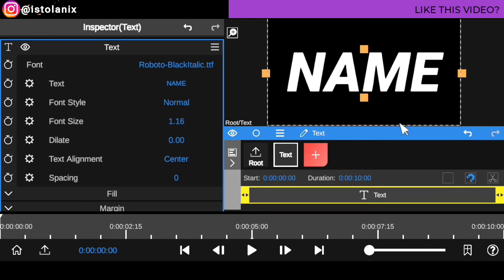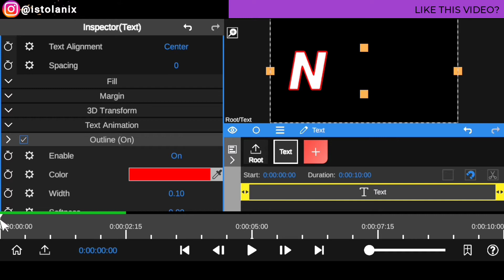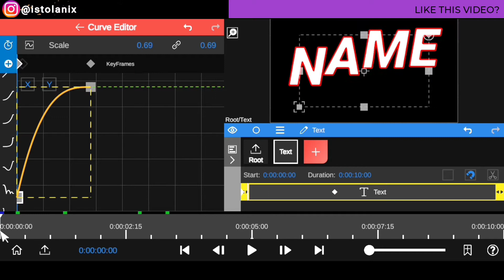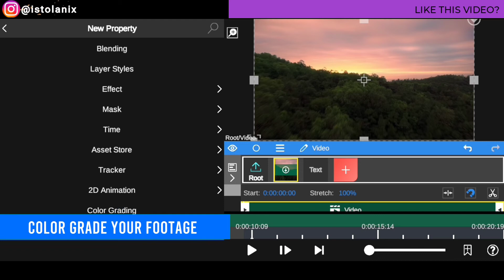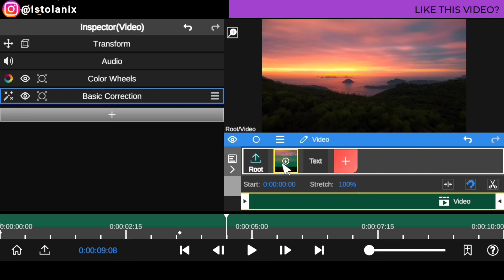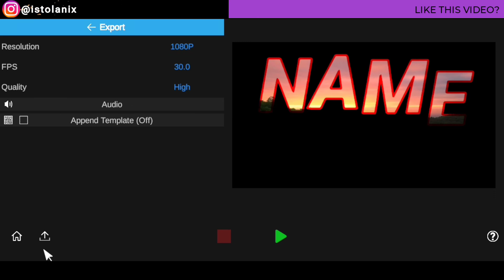How To Place a VIDEO inside TEXT | COOL YouTube Video Intro Effect | Node Video Tutorial (How to).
Welcome into the Node video App Cc Video editing Tutorial, today we are going take a look of this simple Easy How To Place a VIDEO inside TEXT | COOL YouTube Video Intro Effect | Node Video Tutorial (How to).

In this tutorial video, you will learn How To Place a VIDEO inside TEXT | VIDEO in TEXT Shape Effect | Node Video Tutorial (How to) part 2 all in one app without using any greenscreen like other app rely on the green.

Are you wondering how to create a professional YouTube video Intro like the one you admire? In this Node video Editing tutorial, I’ll show you how to make your intro and even make it pop with the Node Video Intro Effects techniques. You don’t have to break the bank to pay someone to create that perfect Intro graphics Effects, you can make it yourself right in Node Video professional Video app Editor and so let me hold your hand and walk you through exactly how to do it in simple and quick ways...

? YOU CAN CHECK OUT MY FREE NODE VIDEO CINEMATIC LUTS PACK / INTRO TEMPLATES TO SPEED YOUR EDIT 10X AND MAKE YOUR VIDEO STAND OUT FROM THE REST.
 ? GET DOWNLOAD LINK here...

My Previous Node Video Tutorial:↙️